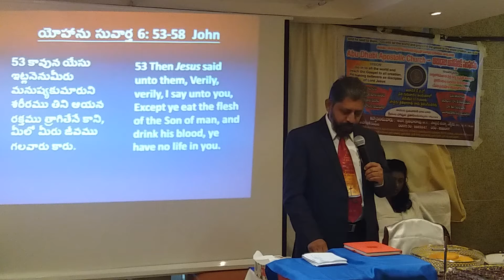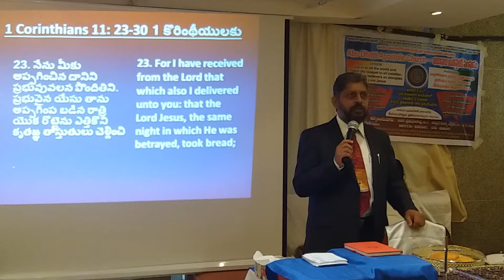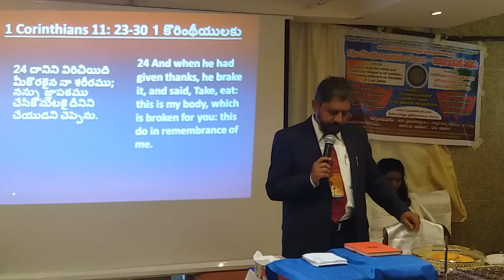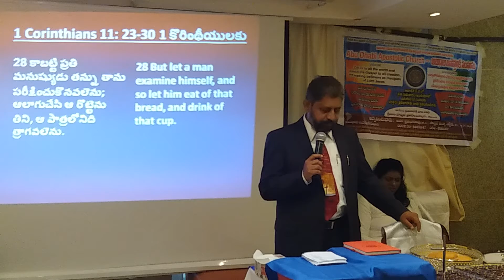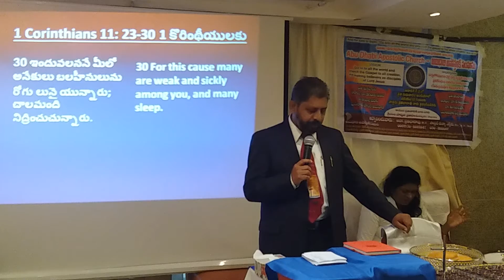Lords Supper - Abu Dhabi Apostolic Church-Message by Pastor Prathibha Rao/U.A.E/Friday Service.7July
Lords Supper - Message by Pastor Prathibha Rao - Abu Dhabi Apostolic Church, United Arab Emirates - Friday Service - 7th July , 2017...
Praise be to God for his grace in our lives...
Abu Dhabi Apostolic church welcomes you all ...
We have worship services in United Arab Emirates in
English, Hindi, Telugu, Malayalam, Tamil, Kannada, Arabic & Hebrew languages -  Praise and Worship by Pastor Mrs Reenya Esther in Abu Dhabi Apostolic church - Evangelical church-  United Arab Emirates..Praise be to God for His grace in our lives..

BIBLE SAYS .
1)  Lord Jesus Loves you - Never say no one loves me.
John 3:16...For God so loved the world that he gave his only begotten son whosoever believes in him shall not perish but have everything life..
2) Lord Jesus is with you always - Never say i am alone, I have no body .
Hebrews 13:6...I am with you ..i will never leave you nor forsake you..
3) Do not be afraid - Never say i am afraid,
2 Timothy 1:7 ...God did not give us the Spirit of fear but He gave us Power , Love and sound mind.
3) Lord Jesus has a Plan & Purpose in your life...Jeremiah 29:11
4) Lord Jesus forgives you...1 John 1:7
5) Lord Jesus Christ gives you Victory in all things - 1 Corinthians 15:57.

Welcome to the Abu Dhabi Apostolic churches in United Arab Emirates...
 Anointed Praise and Worship by Pastor Mrs Reenya Esther  and Abu Dhabi Apostolic church choir ...
Children church choir and Intercession in every service is a blessing to the Body of Christ...
Anointed Word of Prophecy and Anointed Messages by Pastor Prathibha Rao and Pastor Mrs Reenya Esther through the Help of Holy Spirit  and Gift of Grace ...
Thank you all for your precious prayers , Love ,  Participation and Fellowship in Lords Service..
Welcome to the Missions in Asia, Africa and Middle East.
Welcome to the Anointed worship services on Fridays and Sundays in Abu Dhabi Apostolic church - Evangelical church, United Arab Emirates ...
U.A.E - Pastor Prathibha Rao - + 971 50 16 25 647 ...
Missions Department in India + 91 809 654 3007